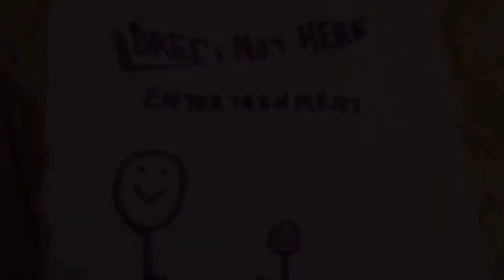Bree’s Not Here Entertainment/CBS Entertainment Productions/CBS Broadcast International (1997)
Taken from Season 19 of Picture Mirror.
The logo has the Workbench Music.